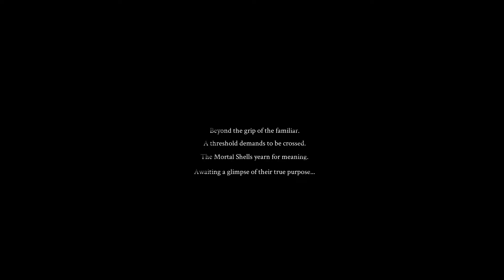Mortal Shell Pc Gameplay 4K 60 fps Ultra settings